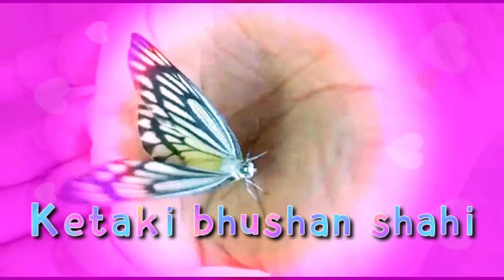Kya aapne pahle khaya hai?makka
Khofta#koftarecipe